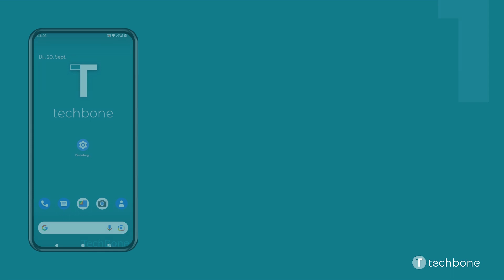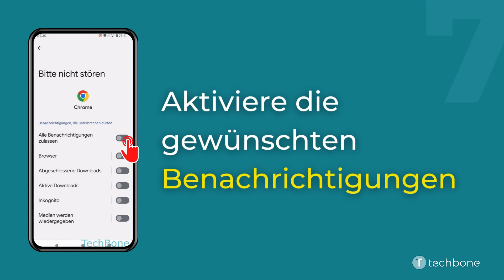App-Benachrichtigungen im "Nicht stören"-Modus [Android 13]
Du möchtest wissen, wie man auf einem Android-Smartphone Benachrichtigungen von Apps während dem "Bitte nich stören"-Modus aktivieren oder deaktivieren kann? Diese Anleitung zeigt dir, wie es unter (Stock) Android 13 geht.

0:00 Intro
0:05 Öffne die Einstellungen
0:15 Tippe auf Ton & Vibration
0:25 Tippe auf Bitte nicht stören
0:35 Tippe auf Apps
0:45 Wähle Apps hinzufügen
0:55 Wähle die gewünschte App
01:05 Aktiviere die gewünschten Benachrichtigungen
01:15 Gehe gegebenenfalls zurück und wähle weitere gewünschte Apps